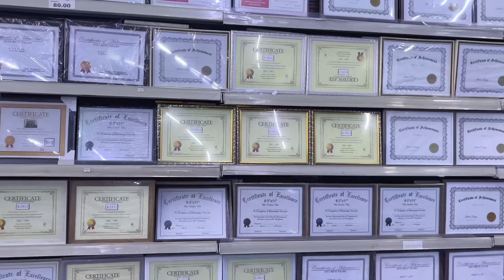a day in my life ☁️| home stuff shopping | living alone in Philippines vlog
( • ༝•)  hello everyone!!! Hope you’re all doing ok and enjoying your day.

I would also be grateful if you leave a comment and suggestions on how can i make my vlog much better,  and what are the types of vlog you guys enjoy watching.

t=8dicGg1dAoc&_r=1